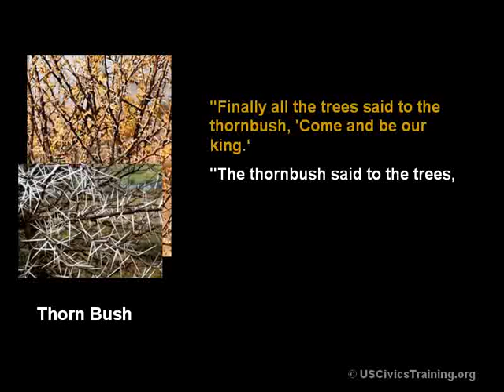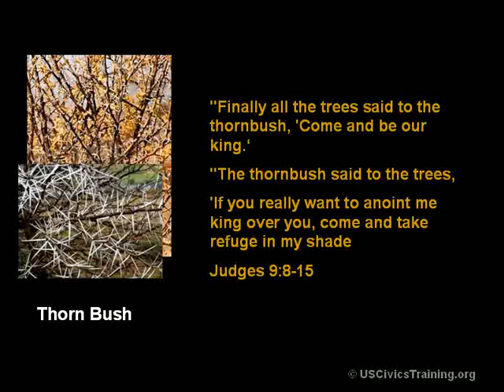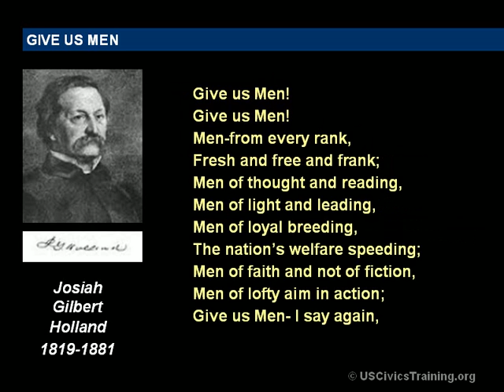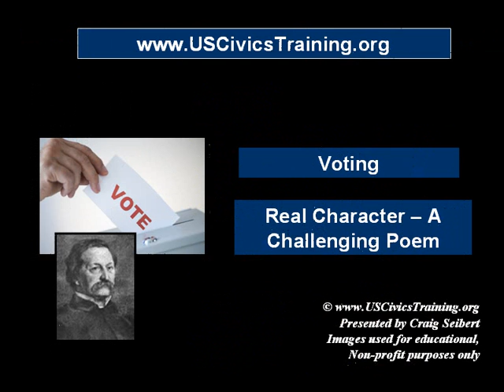Voting 12 - Ancient Wisdom - How the Wrong People Get in Office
The Parable of the Trees is a 6,000 year old parable that tells how people of bad character are able to gain power over us.   As true then as it is today.